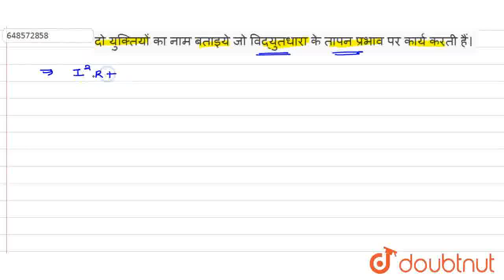दो युक्तियों का नाम बताइये जो विद्युतधारा के तापन प्रभाव पर कार्य करती हैं। | CLASS 10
दो युक्तियों का नाम बताइये जो विद्युतधारा के तापन प्रभाव पर कार्य करती हैं।
Class: 10
Subject: PHYSICS
Chapter: विद्युत
Board:FOUNDATION

👉 Have Any Query? Ask Us.